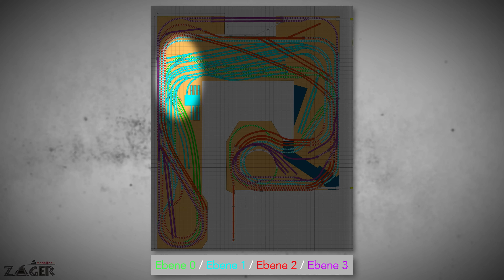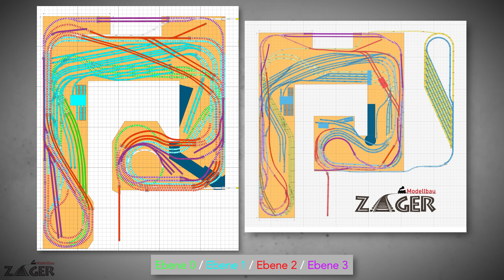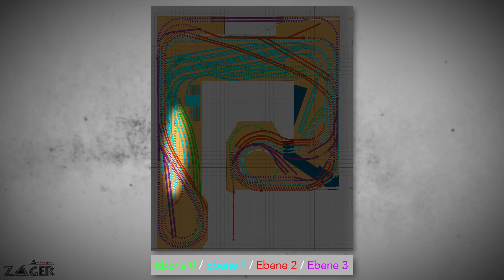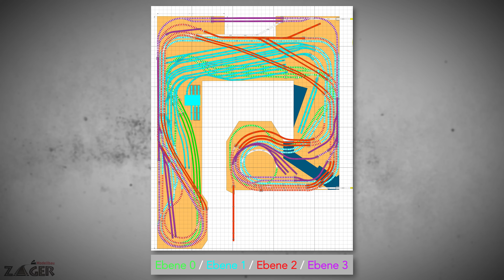Gleisplan-Update - #78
In ungefähr einem Jahr hat sich am Gleisplan nochmal während des Baus so einiges geändert. Daher möchten wir Euch da einmal auf den aktuellsten Stand bringen. Viel Spaß!

Besucht auch gern den Instagram-Account: @modellbau_zager
oder die Homepage: modellbau-zager.de

0:00 Intro
6:15 Gleisplan-Besprechung
50:30 Anlagen-Rundfahrt